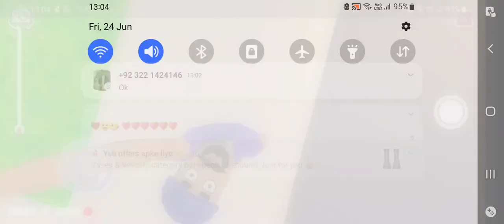DUDE THEFT WARS NEW UPDATE🔥| 0.5555G Update Added| SASTI WALI GTA V